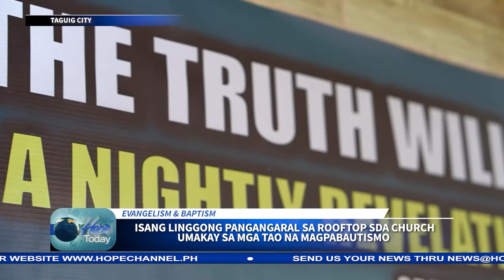ISANG LINGGONG PANGANGARAL SA ROOFTOP SDA CHURCH UMAKAY SA MGA TAO NA MAGPABAUTISMO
Ito’y ginanap sa temang, “The Truth Will Prevail” sa pagtutulungan ng North and South Taguig districts.

Ang balita hatid ni Cherry Silapan…